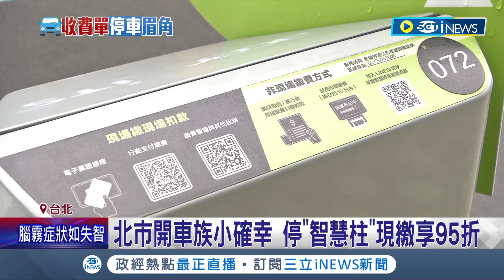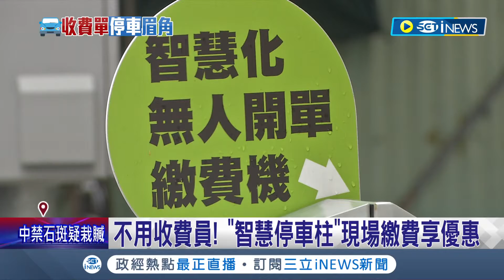台北市開車族小確幸若停"智慧柱"現繳享95折 行動支付APP繳路邊停車費祭優惠 "3C.信用卡不熟悉"年長駕駛:不會操作｜記者 凌毓鈞 孟國華｜【台灣要聞】20220612｜三立iNEWS